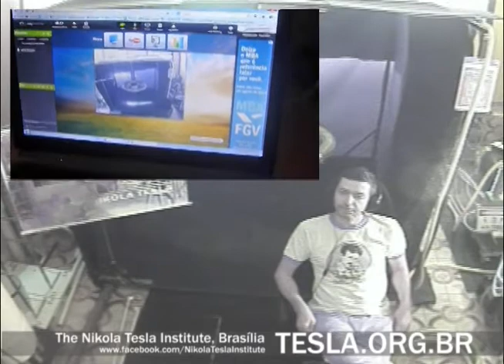Nikola Tesla Institute - Tesla Memorial Conference Jan 11 2014 - New Yorker Hotel, NYC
Tesla Science Foundation is inviting you to attend 2nd Tesla Memorial Conference and Tesla Spirit Award Benefit Gala on January 11, 2014 at the New Yorker Hotel, NYC. The world's brightest minds, scientists, alternative energy entrepreneurs, innovation experts, artists and a myriad of Tesla enthusiasts will gather for this all day Tesla extravaganza to honor life and legacy of Nikola Tesla, a Serbian American scientist and a world famous prodigy.

Tesla Memorial Conference "Let's build the Tesla Curriculum" (9 am -- 6 pm) signifies a new original platform for Tesla Science Foundation whose main goal is to incorporate the name and legacy of Nikola Tesla into the official school curriculum in the United States and around the world. A first class line-up of presenters will elaborate on the topic.

Tesla Spirit Awards Gala Benefit program (9 pm -- 12 midnight)will feature a special tribute to Nikola Tesla by Serbian musical celebrity BAJAGA and will include a number of prominent speakers, dignitaries, artists and distinguished individuals designated to receive this year's Tesla Spirit Awards.

The Nikola Tesla Institute has been established in December, 2012 in the capital of Brazil -- Brasília. The founders of the Institute are Celso Nicoli, a retired colonel of the Brazilian military who worked as a researcher at the Institute of Military Research in Rio de Janeiro and Boris Petrovic the representative of the Tesla Science Foundation in Brazil.

The Institute houses a functioning, fully automated laboratory, built to carry on research in Tesla technologies, with the goal of development of new energy technologies, wireless energy transmission and research and development of human energy (bio-resonance) technologies.

The main project of the research is proving Tesla's Earth Resonance concept of global wireless energy transfer. For this purpose a terrain has been bought 250km north of Brasilia at an altitude of 1300m that will serve as a test-field for the prototype VLF energy transmitting antennas being currently built in the laboratory in Brasilia. Our objective is researching the possibility of using the South Atlantic Magnetic Anomaly as a cosmic energy source that we can tap in using advanced Tesla Technologies.